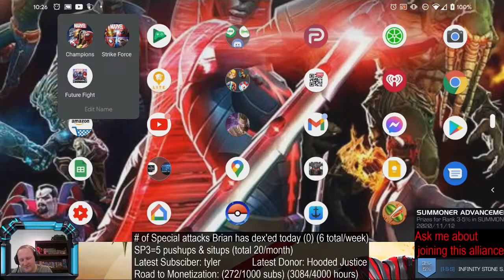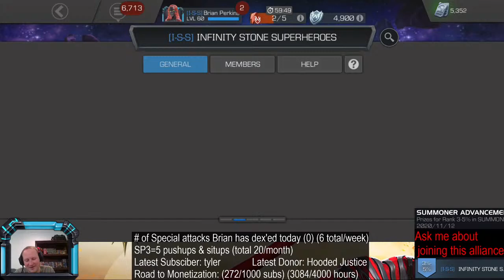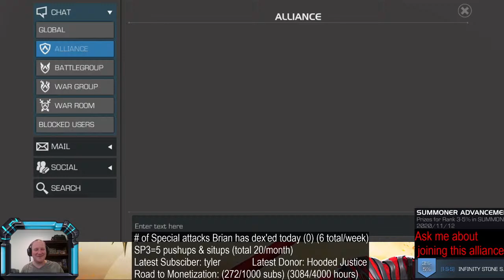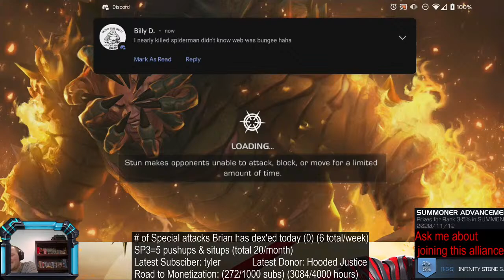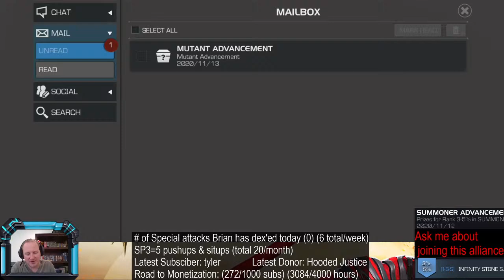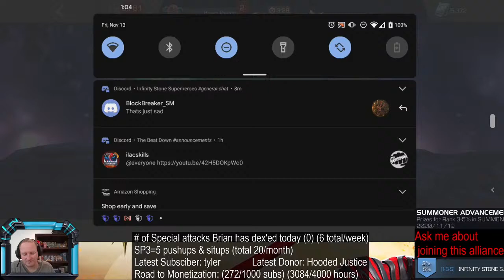MCoC EQ + Item Use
Item Use event + Energy refills!

Social hour and light comedy compliment the poor skills presented here.

Rules:
Opinions and constructive criticism are always welcome, spam, drama, and arguments are not! Got issues with another member in chat? Be an adult or leave.

Alliance Discord:
Infinity Stone Superheroes